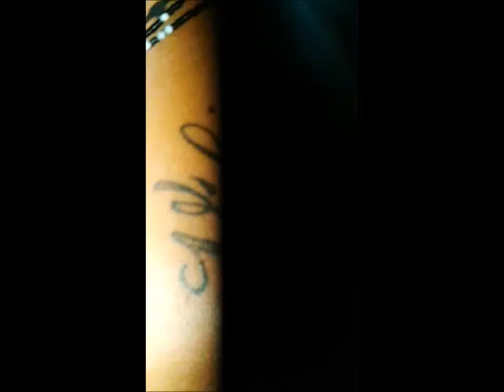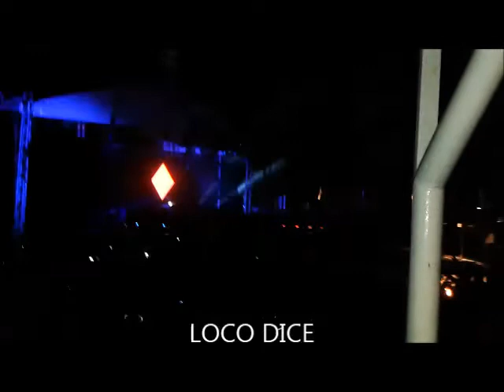SONUS FESTIVAL 2013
everything else is boring.
5 days 4 night based on the entertainment and real brotherhood among clubbers from around the world.
Thanks to all the DJs who have accompanied this festival with good music.
Hell is empty, all the devils are Zrch Beach